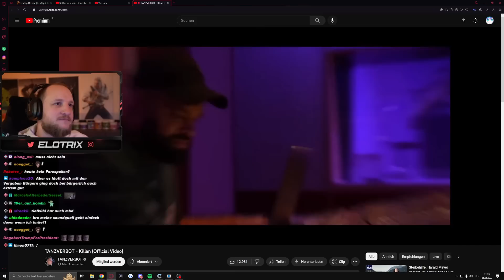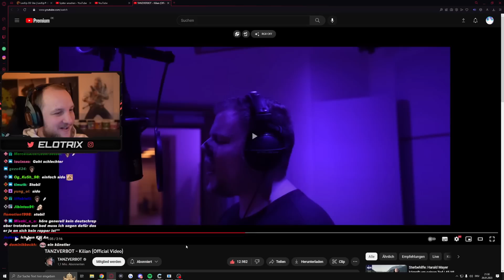😲REAKTION auf NEUEN TANZVERBOT TRACK - "KILIAN" | ELoTRiX Clips & Talks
📅 Clip vom 25.01